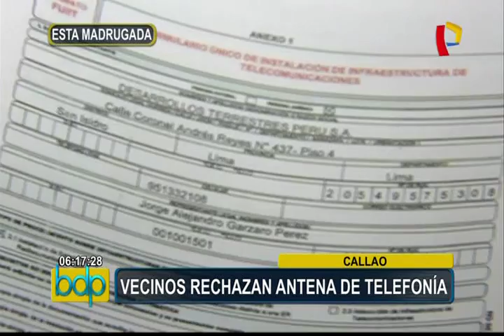Callao: vecinos rechazan instalación de antena de telefonía celular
Un grupo de vecinos de la urbanización Santa Rosa en el Callao se enfrentaron de forma violenta contra los trabajadores de una empresa, quienes se disponían a colocar las bases de una antena de telefonía celular en un hoyo de más tres metros de profundidad situado en una área verde.

Ante esta situación, la empresa Desarrollo Terrestres SAC. señaló que inicialmente se reunieron con los moradores del distrito en el marco de la campaña "Antenas amigables" sin llegar a un acuerdo y, por ello decidieron proceder con la instalación de la misma porque es una necesidad pública, debido a la poca cobertura que hay en la zona.

Por otro lado, la Municipalidad del distrito ha entregado un formulario en el que autoriza a la empresa, la instalación de la antena telefónica. En tanto, los vecinos indicaron que no aceptarán dicha orden, pues aseguran que la radiación que emite afectará su salud.